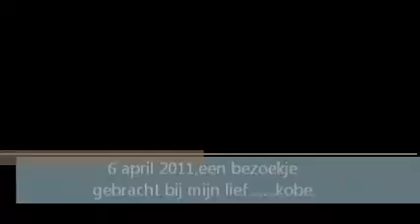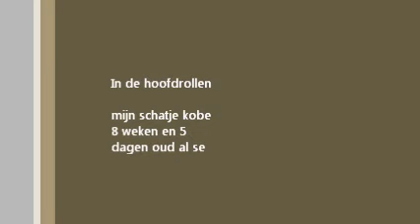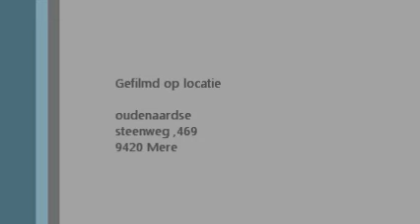6 april 2011,kobe bezoeken se